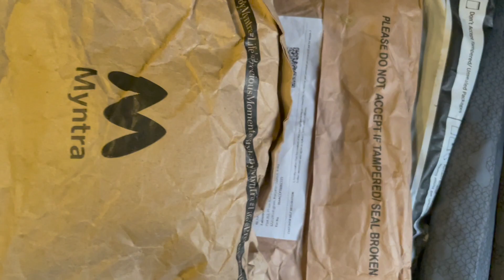Anniversary Special||Unfiltered Vlog 30|| Fathima & Ashik